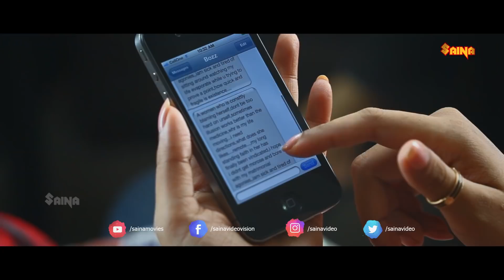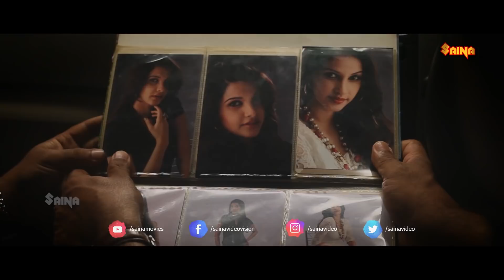"ഇങ്ങനെയാണോ നീ എന്‍റെ വീട്ടുകാരെ കാണാന്‍ പോകുന്നത്..!!" | Eva Pavithran | Sona Nair